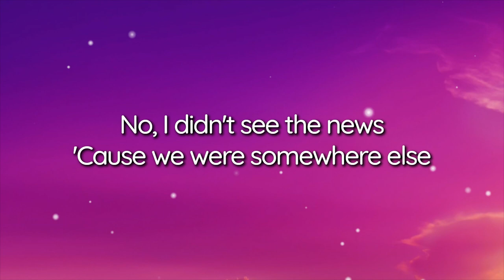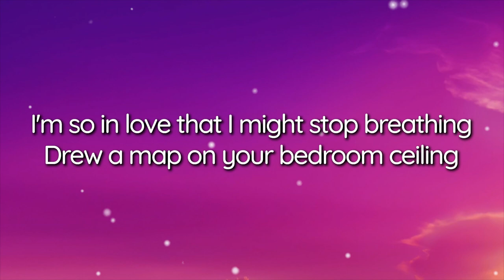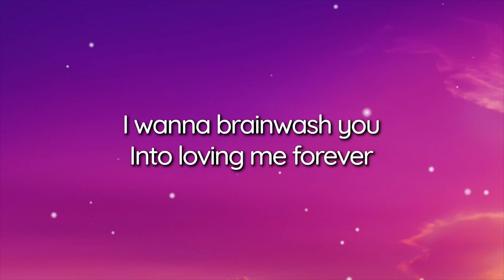Taylor Swift - Paris (Lyrics)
Peace 🥰

Paris Lyrics:

[Verse 1]
"Your ex-friend's sister
Met someone at a club and he kissed her
Turns out, it was that guy you hooked up with ages ago
Some wannabe Z-lister
And all the outfits were terrible
2003 unbearable
Did you see the photos?"
No, I didn't, but thanks, though

[Pre-Chorus]
I'm so in love that I might stop breathing
Drew a map on your bedroom ceiling
No, I didn't see the news
'Cause we were somewhere else
Stumbled down pretend alleyways
Cheap wine, make believe it's champagne
I was taken by the view

[Chorus]
Like we were in Paris
Like we were somewhere else
Like we were in Paris, oh
We were somewhere else

[Verse 2]
Privacy sign on the door
And on my page and on the whole world
Romance is not dead if you keep it just yours
Levitate above all the messes made
Sit quiet by my side in the shade
And not the kind that's thrown
I mean, the kind under where a tree has grown

[Bridge]
I wanna brainwash you
Into loving me forever
I wanna transport you
To somewhere the culture's clever
Confess my truth
In swooping, sloping, cursive letters
Let the only flashing lights be the tower at midnight

[Breakdown]
We drew a map on your bedroom ceiling
In an alleyway, drinking champagne

[Chorus]
'Cause we were in Paris
Yes, we were somewhere else
My love, we were in Paris